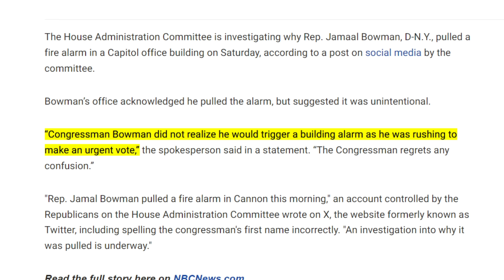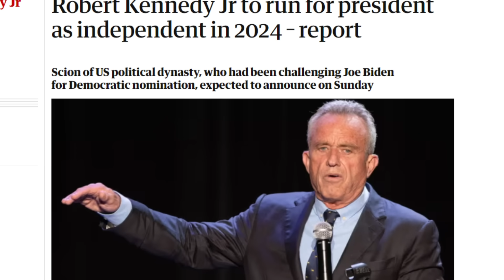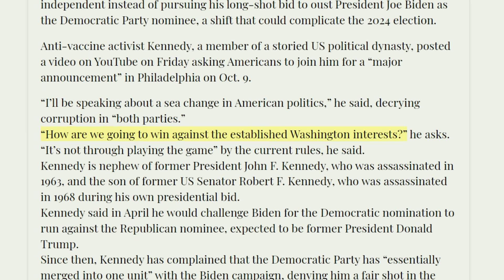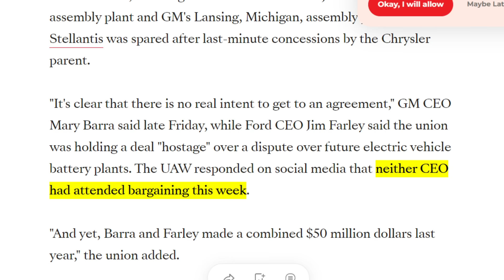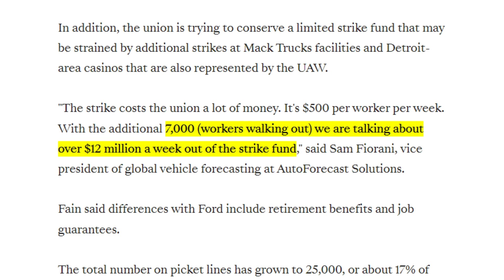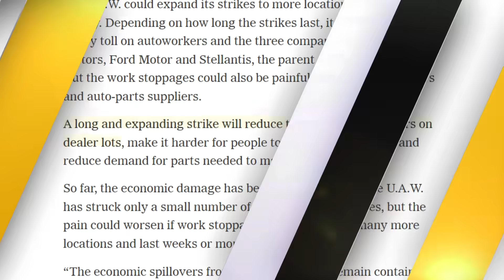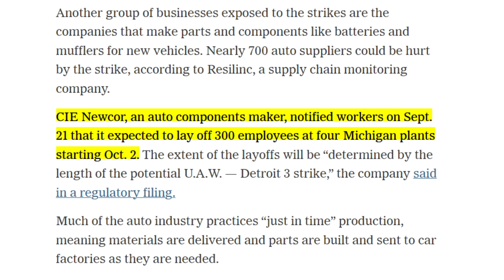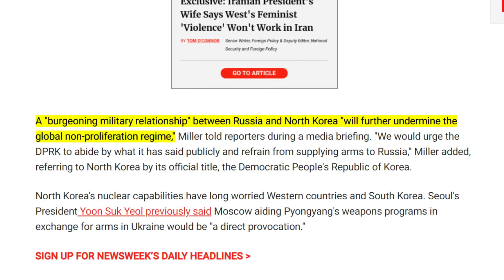ALERT: GOVERNMENT PLANNING FOR A MAJOR EVENT (THEY JUST PULLED THE FIRE ALARM IN CONGRESS!)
🏆 The Best Way to Invest in Gold and Silver